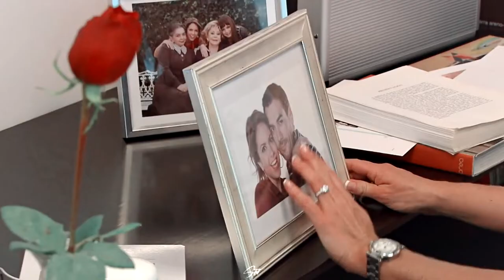Valentina Villalba | You Ruined Everything Good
and all that you did was make me f*cking sad.”

wish the quality was better :(

song: Happier Than Ever By Billie Eilish (slowed & reverb by lustry)
character: Valentina Villalba
clips: from "Soy Tu Dueña"

I only own the editing of this video.